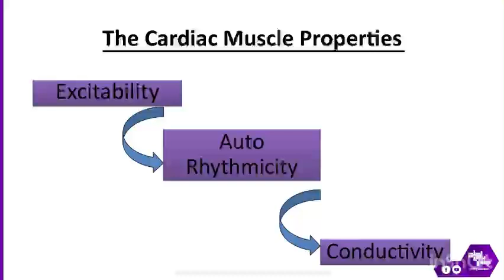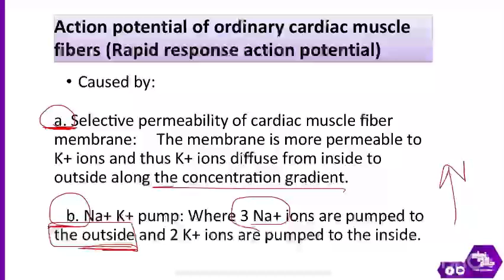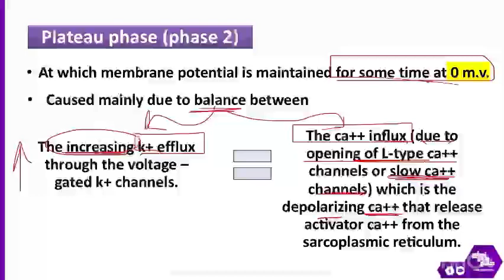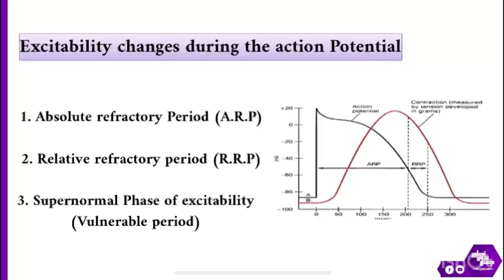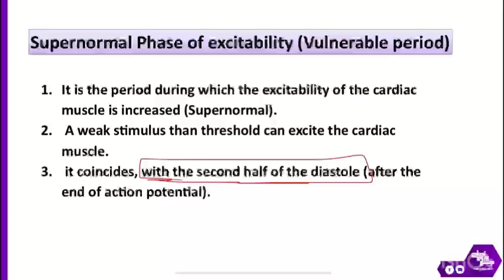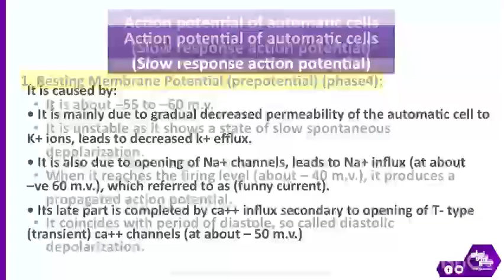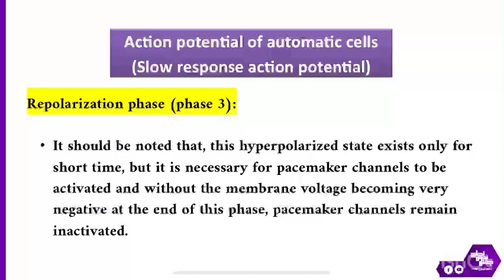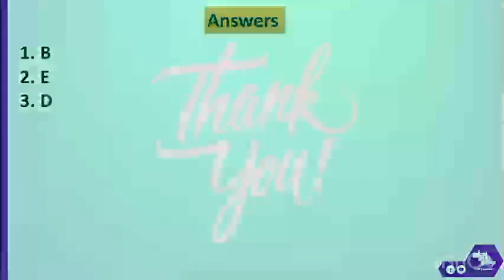L2 : cardiac properties 1 ; Physiology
الأسئلة 👇
 Mcq 👇